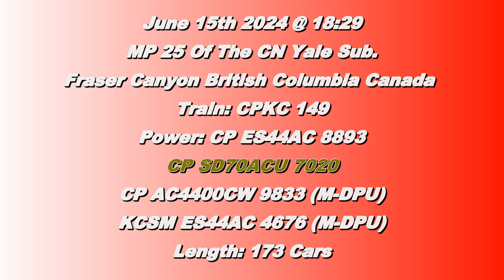VIDEO 5000!!!! CPKC 149 W/ Army Veterans Unit In The Fraser Canyon BC Canada 15JUN24 CP 8893 Leading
My 5000th Video on YouTube Sees CP ES44AC 8893 and CP Army Veterans Unit SD70ACU 7020 Lead a 173 Car Intermodal West with CP AC4400CW 9833 and KCSM ES44AC 4676 Nose To Nose As MId Train DPUs